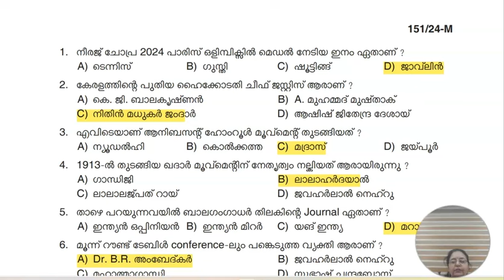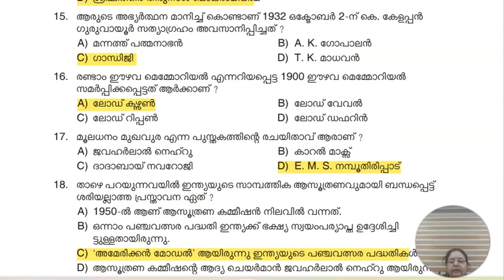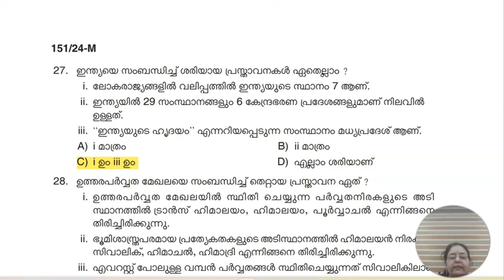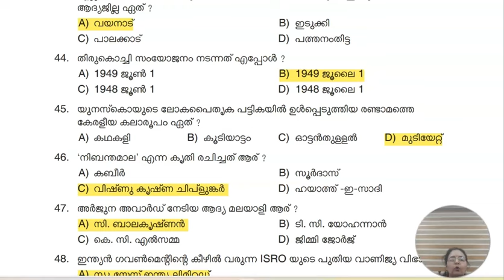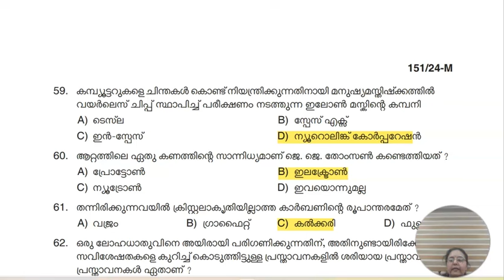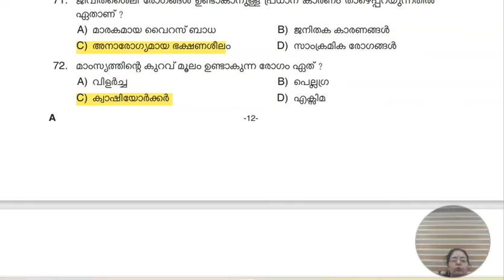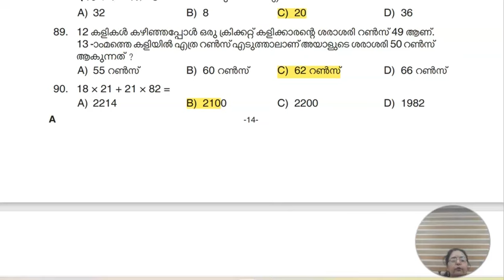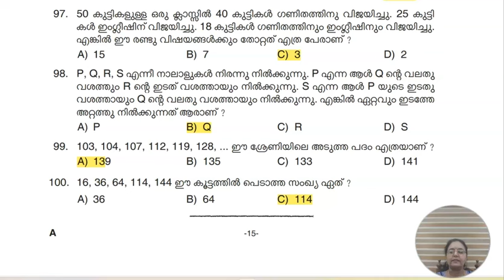LGS PROVISIONAL ANSWER KEY KOLLAM PALAKKAD WAYANAD KASARGODE -535/2023 PSC 02-11-2024 Answer Key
LGS -KOLLAM , PALAKKAD , WAYANAD , KASARGODE 535/2023 PSC PROVISIONAL ANSWER KEY 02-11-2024
# OTHER DISTRICT LGS ASPIRANTS PLEASE STUDY